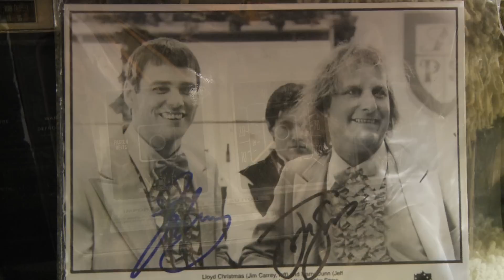The Mutt Cutts Van - Dumb & Dumber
A tour of the original Shaggin' Wagon from the 1994 movie Dumb & Dumber.